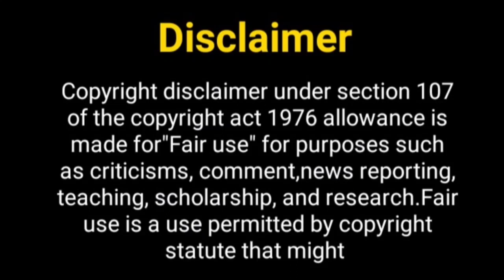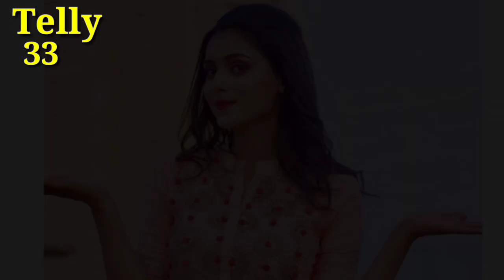एक हज़ारों में मेरी बहना 2...? Ek Hazaron Mein Meri Bahna Hai 2 | Priyal Mahajan |Mallika Singh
Hello Everyone

Telly Nagariya
EHMMBH 2
ek hazaaron mein meri behna hai 2
Priyal Mahajan
Mallika Singh
sumer and mallika
Mallika Singh new show
Priyal Mahajan new show
krystle D'Souza upcoming show
ek hazaaron mein meri behna hai 2 promo
ek hazaaron mein meri behna hai 2022
ek hazaaron mein meri behna hai 2 season
ek hazaaron mein meri behna hai 2 trailer
ek hazaaron mein meri behna hai season 2
Star plus new show
star plus upcoming show